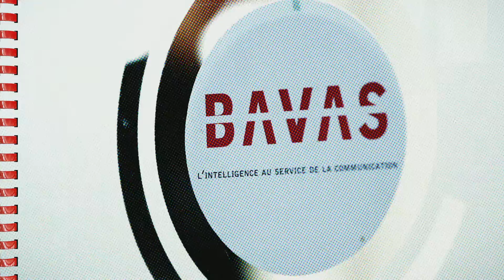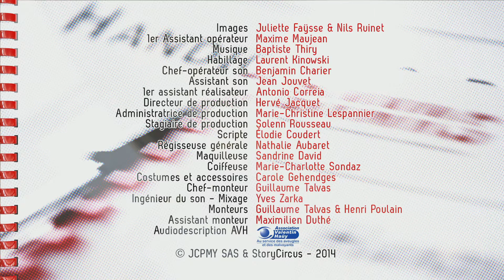[Episode 23] Date de péremption - J'en crois pas mes yeux : Le brief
"C'est un monde de prépubères."

J’en crois pas mes yeux : créer du lien entre personnes valides et handicapées grâce à l’humour.